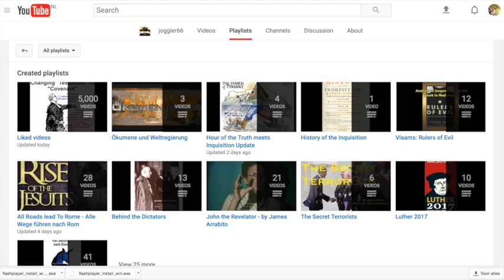Nieuws208 Over De Bijbel Jörg Glismann